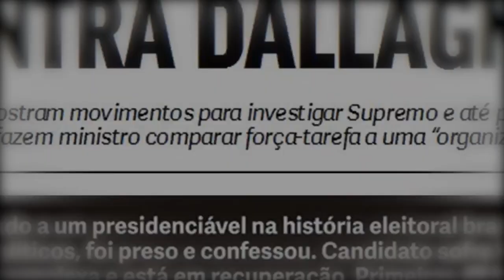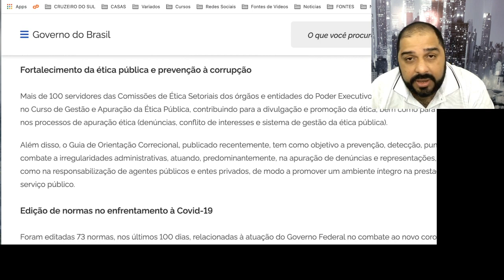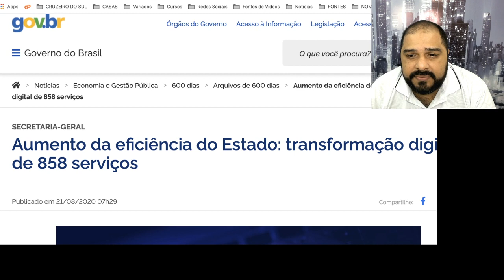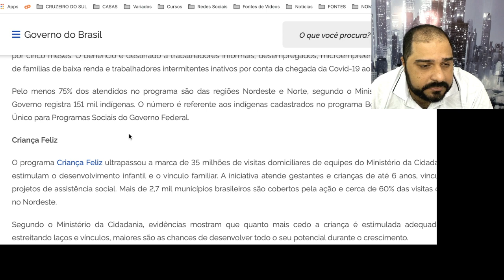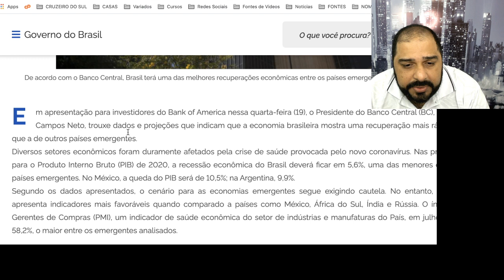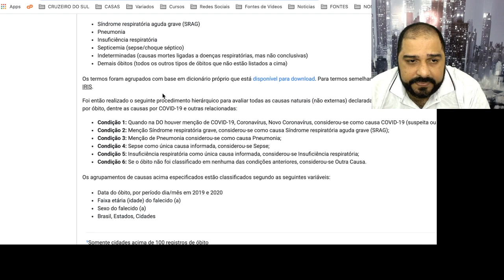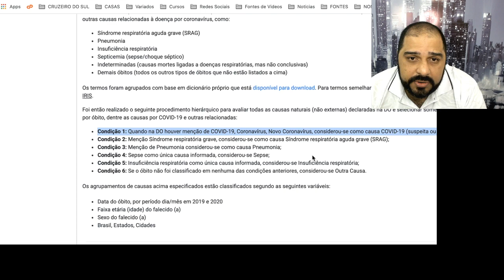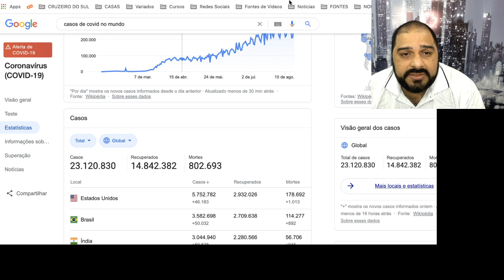ELES TENTAM ESCONDER, MAS AQUI TE CONTAMOS A VERDADE!!!!